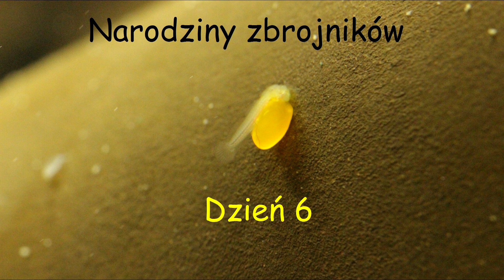39#Zbrojniki. Dzień 6.